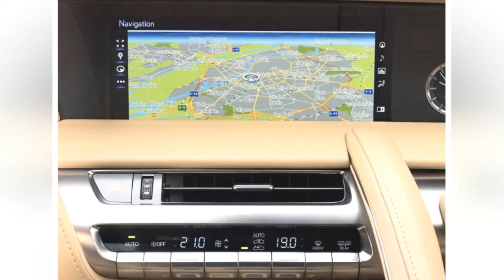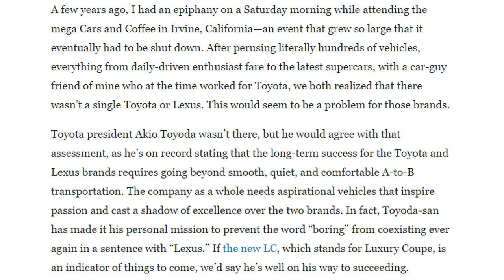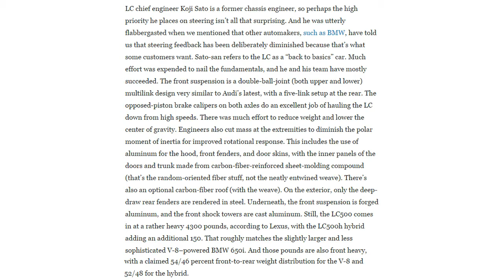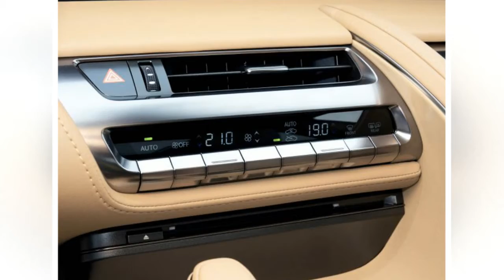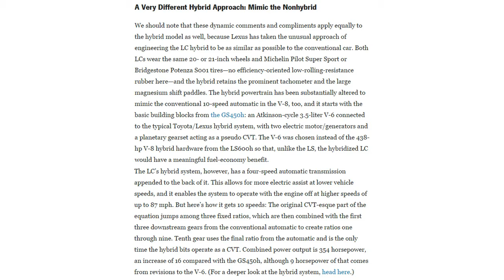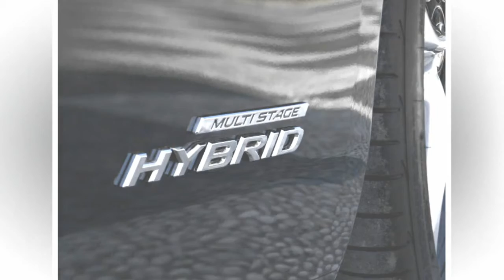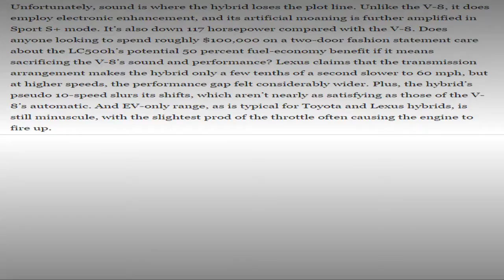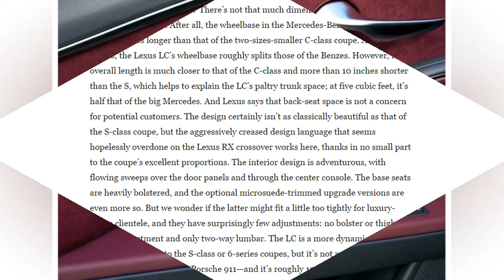Car Review - 2018 Lexus LC500 5.0 Liter Engine - Read Newspaper Tv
Read newspaper:
Car review - 2018 Lexus LC500 5.0 liter engine
Source: autoexpress.co.uk